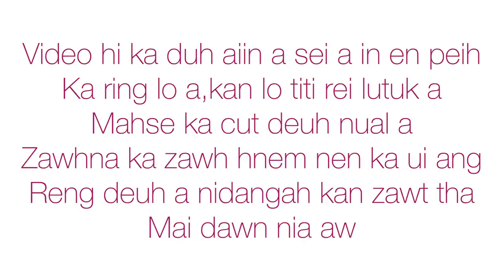Mizo Mukbang | nt biakkima ft lucy siakhel | mizo boxer